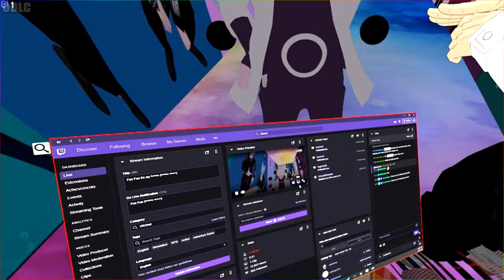Not Again (VRChat Shenanigans!)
intro/outro songs:
► Celldweller - I can't wait
► K-Drew - Firestarter

PC Specs:
► Astro A40
► GOXLR Mixer